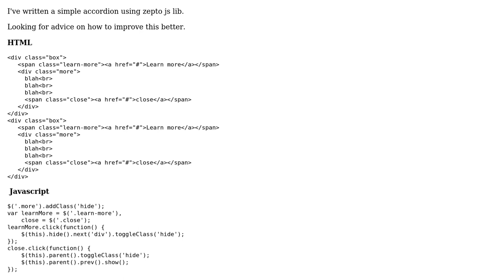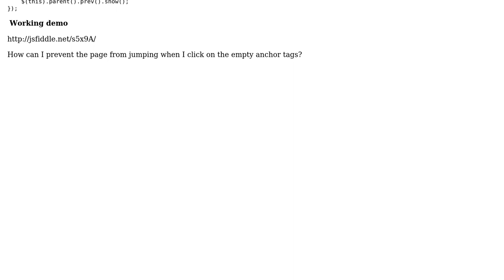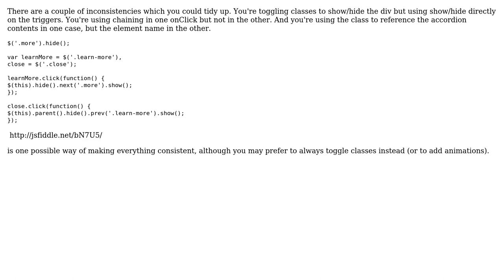Code Review: Multiple accordion on a page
With thanks & praise to God, and with thanks to the many people who have made this project possible! | Content (except music & images) licensed under CC BY-SA | Music | Images & others | With thanks to user Peter Taylor user calebo and the Stack Exchange Network Trademarks are property of their respective owners. You are responsible for your own actions.